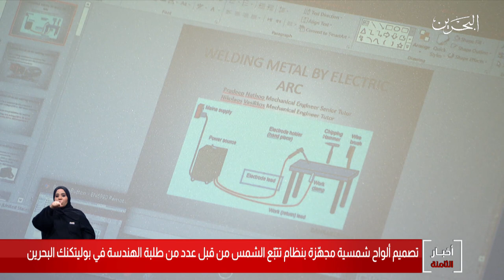البحرين مركز الأخبار : بولتكنك البحرين تصمم ألواح شمسية مجهزة بنظام تتبع الشمس 27-06-2020